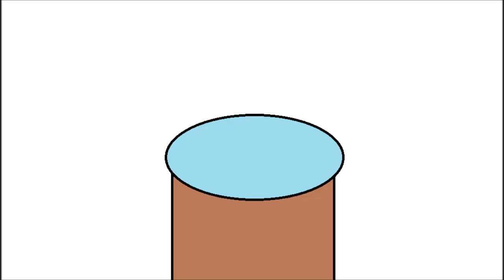Joaquin shoots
VST Plug-ins Used:
Orange Vocoder
4ormulator
CMT_Bitcrusher_2
tb_grumblebum
Full Bucket Frequency Shifter
ERZATZ
IO/Phaser
TAL-Bitcrusher
MonstaChoruss

Video Plug-ins Used:
NewBlueFX
Ignite
Sapphire
Twixtor

Internet:
My iPad
My Phone
My Computer

Software Used:
AVS Video Editor
VSDC

iPad Software Used:
MegaPhoto
Videoleap
Picsart
CapCut

1.No putting age restrictions
3.No removing videos
4.No community guidelines
5.No spambots allowed